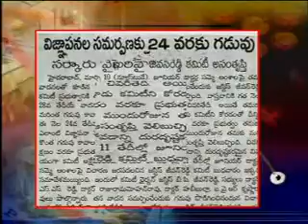Jr.Doctors - Sammye Baata,22-6-2005.avi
Discussion About ''Jr.Doctors - Sammye Baata'',(Prathidwani, E tv2)